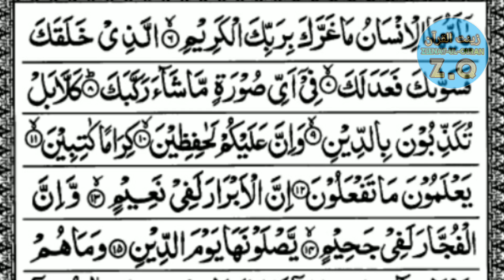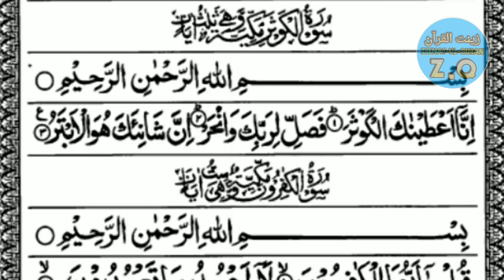Qari Manzoor Alam Qasmi Surah Infetar قاری محمد منظورعالم قاسمــی سورۃالانفطار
مولانا قاری محمد منظور عالم قاسمی بن حافظ یاسین علی خادم شعبۂ تجوید وقراءت ادارہ فیض القرآن محمود چوک ٹھکری باری اتر دیناجپور مغربی بنگال ہندوستان .